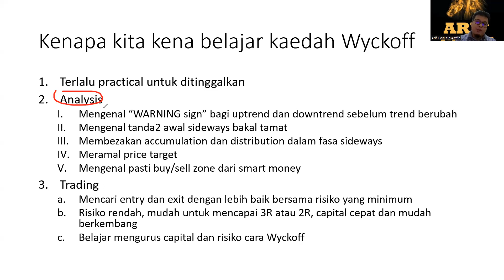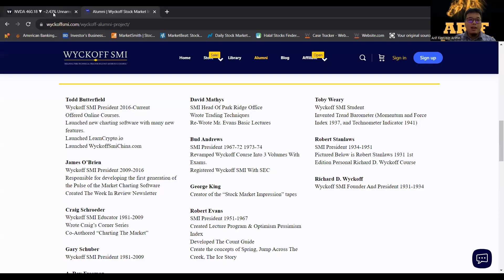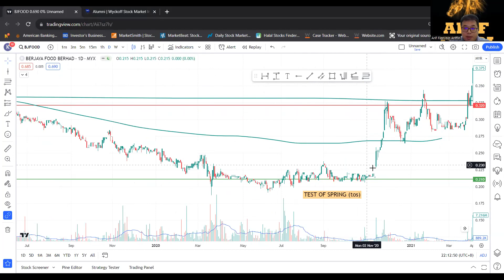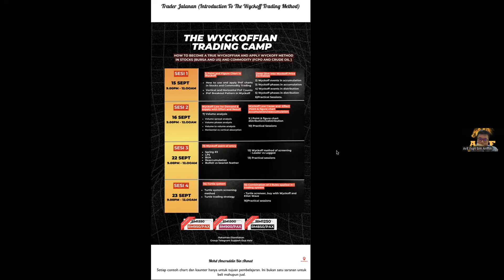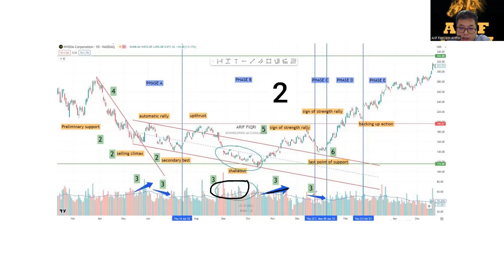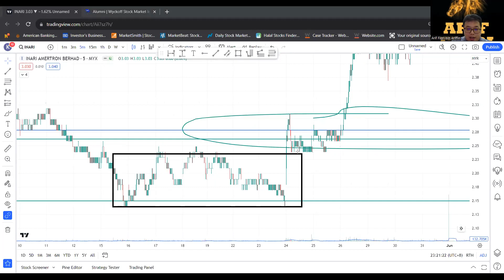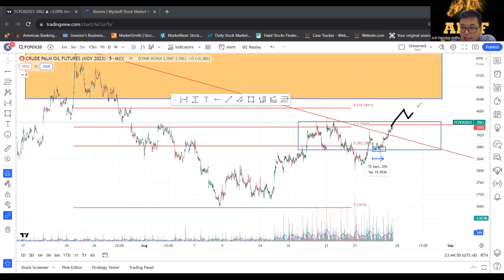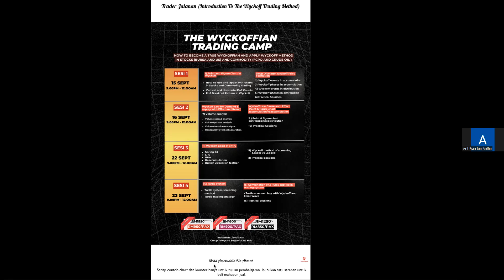Introduction To Wyckoff 2023 Part 2